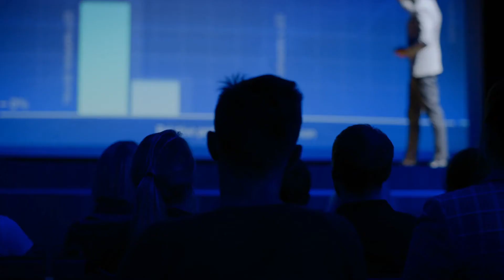Tech For Older Adults At CES 2021